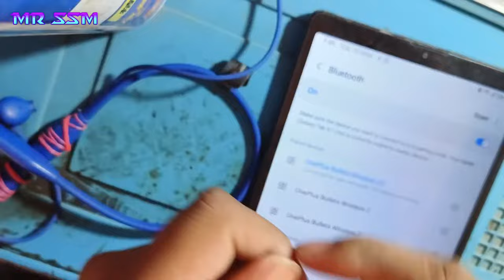OnePlus Bluetooth neckband repair | OnePlus bullets wireless z2 repair | Mr SSM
👇Buy this product here 👇
https://
https://

about video :-
to dosto aaj humne is video ma bataya hai ki oneplus bullets wireless z2 neckband repair kaise  karte hai or cost kitni aayegi.

dosto video ko end tak jaroor dekhein.

                                            DHANYAVAAD🙏🙏🙏

OnePlus Bluetooth neckband repair | bullets wireless z2 neckband repair | neckband repair | Mr SSM

I am a mobile repair and mobile accessories shop owner. I am from  uttar pradesh. INDIA🇮🇳.
                                                       please support
                                                            Mr. SSM

1 plus neckband repair,
oneplus neckband disassembly,
oneplus bluetooth neckband repair,
oneplus neckband teardown,
oneplus neckband repair fix,
oneplus neckband repair factory reset,
oneplus z2 wireless repair,
how to repair oneplus headphones,
1 plus bluetooth earphones repair,

oneplus bluetooth headphone repair
oneplus headphone repair
oneplus earphone repair
oneplus bluetooth repair

oneplus wireless z2 neckband repair,
oneplus wireless z2 repair,
oneplus bullets wireless z2 repair,
how to replace oneplus bullets wireless z2,
oneplus z2 neckband repair,
oneplus z2 neckband switch on,
how to troubleshoot oneplus bullets wireless z,
oneplus bullets wireless z2 disassembly,
oneplus bullets wireless z2 speaker problem,
how to repair oneplus bullets wireless z2,
oneplus z2 neckband charging,
oneplus bullets wireless z2 replacement,
oneplus bullets wireless z2 not working,
oneplus bullets wireless 2 repair,
oneplus wireless z2 on off,
oneplus wireless z2 headphone,
oneplus bullets wireless z2 not charging